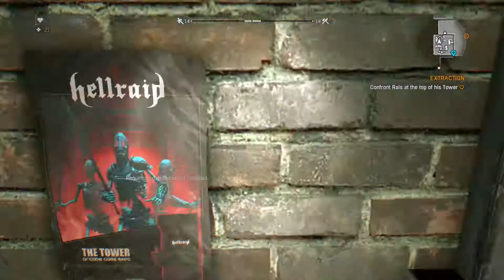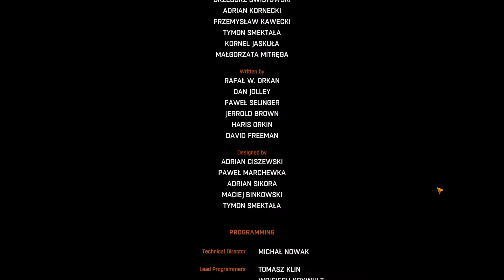Payback time | Dying Light PART 22 FINALE (Nightmare)(No Commentary) Gameplay Walkthrough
Dying Light gameplay walkthrough will include all main-story cutscenes and ending. This is a 200 Subscriber special. (Played on PC with controller)

Bonus Rules:
- Don't use/craft DLC weapons
- Play single player mode. (So no help from others)

Info on the game:
Dying Light is a survival horror video game developed by Techland and published by Warner Bros. Interactive Entertainment.
The game is set in an enemy-infested, open-world city with a dynamic day–night cycle, in which zombies are slow and clumsy during daytime but become extremely aggressive at night.
We play as Kyle Crane who is sent to infiltrate a quarantine zone in a Middle-eastern city called Harran to retrieve a dossier from a rogue CIA agent.
The gameplay is focused on weapons-based combat and parkour, allowing me to choose fight or flight when presented with dangers (which will most likely result in flight). The game also features an asymmetrical multiplayer mode (originally set to be a pre-order bonus), and a four-player co-operative multiplayer mode. However, as stated in the bonus rules, I'll be playing offline single player (I didn't know there was a community event going on in the first part, so that explained the guys with rifles that early in the game)